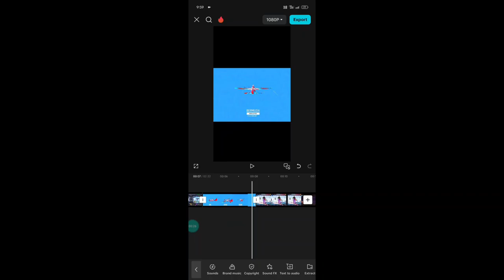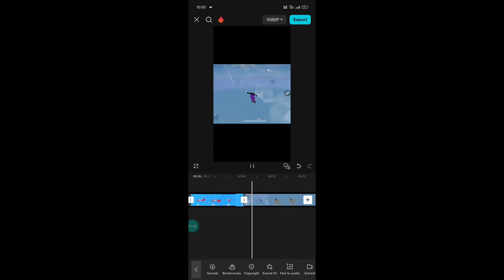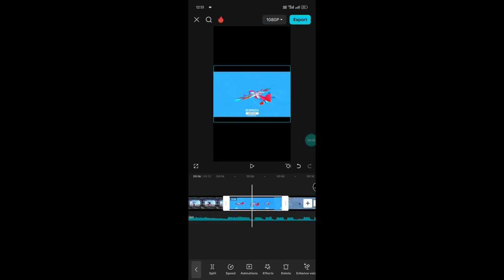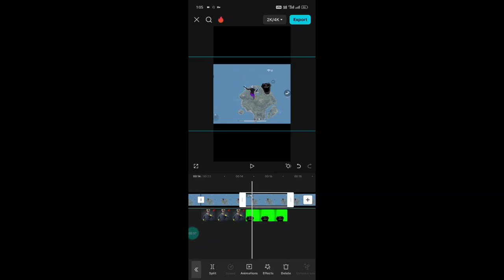NEW TRENDING SHORT EDITING ☠️🎯 LIKE ZORO FF!!TUTORIAL🗿‼️👍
NEW TRENDING SHORT☠️🎯 EDITING LIKE ZORO FF!!

TUTORIAL🍷🫵
zoro ff editing tutorial ☠️
free fire new trending video editing tutorial
Editing like zoro ff
Capcut pro se editing